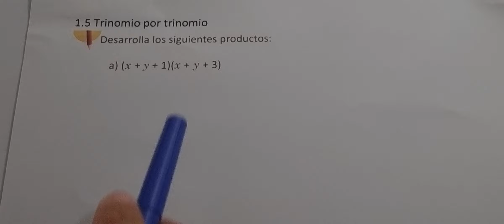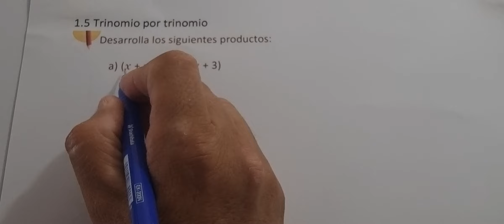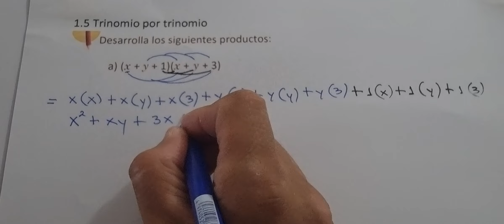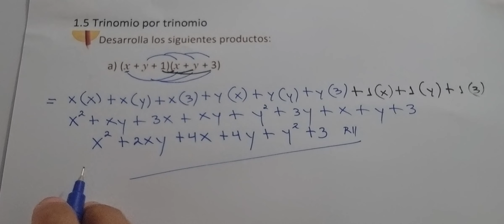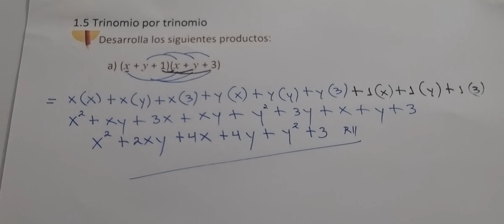1.5 TRINOMIO POR TRINOMIO ( LIBRO DE TEXTO LÁPIZ LITERAL A)